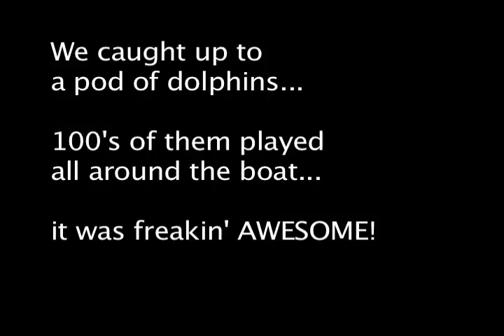Ridin' with the Pod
We took a boat trip to Catalina for the day & on the way home to Redondo Beach, we ran into a pod of dolphins. They cruised along the boat playing, splashing, and frolicking...it was AWESOME!

We were on Randy's boat - Bailey, Bettina, Dastardly & myself...what a great day!